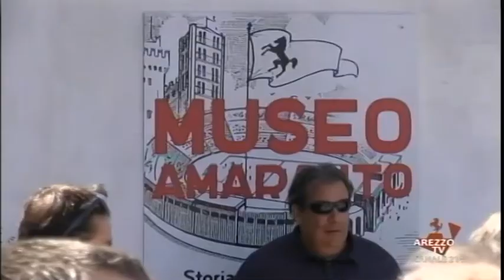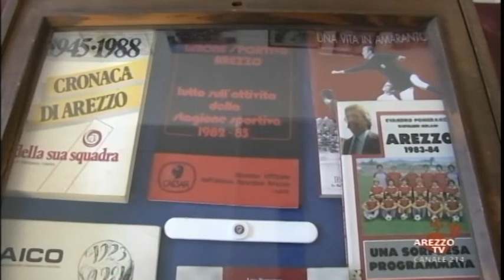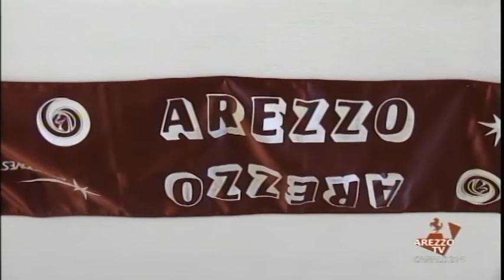"A tutto campo" con il presidente dell'Arezzo Giorgio La Cava